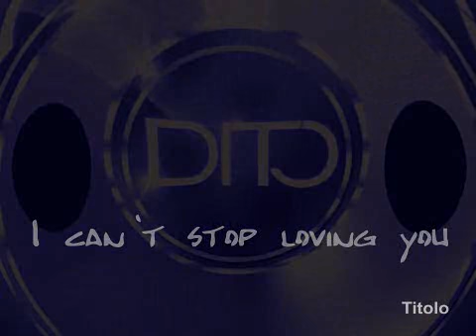I can't stop loving you